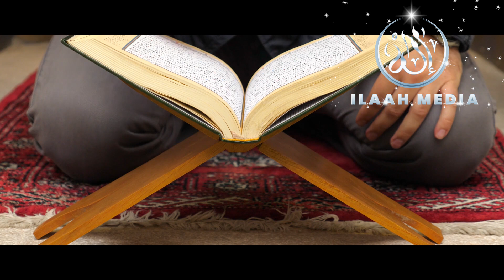സ്പാനിഷ് പെൺകുട്ടി ഇസ്ലാം മതം സ്വീകരിക്കുമ്പോൾ പള്ളിയിൽ വെച്ചു നടന്ന സംഭവമാണ് | Ilaah Media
Ilaah Media channel is to provide Islamic knowledge and to help everyone looking for Islamic videos.Ilaah Media channel features short clips, speeches, lectures relating to the religion of Islam.

Studio : Yellowbell Media
Logo Credits : aes_thete (instagram)

► Credit For Background Nasheed:
Song: Unknown
Artist:Unknown